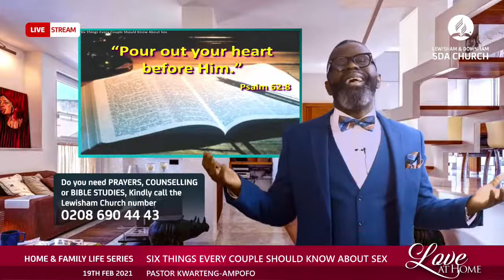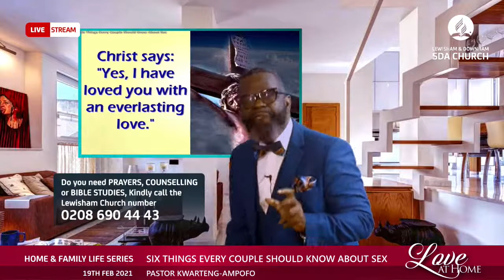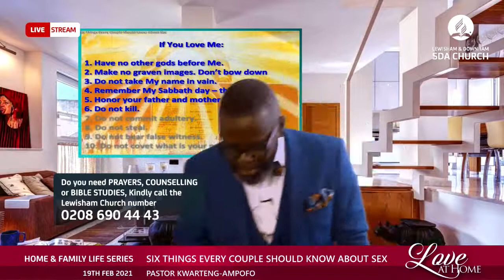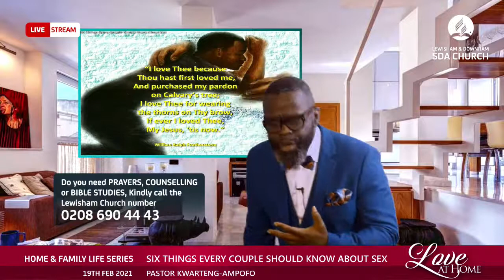6 Things Every Couple Should Know About Sex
LOVE AT HOME SERIES - PR. KWADWO KWARTENG-AMPOFO